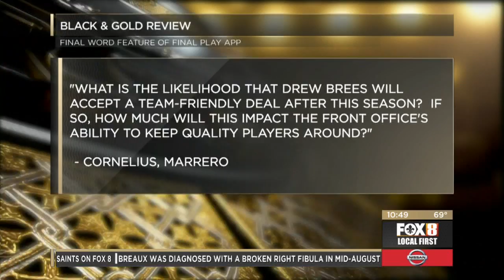JimHendersonsBlackandGoldReview - 2017 Week 13